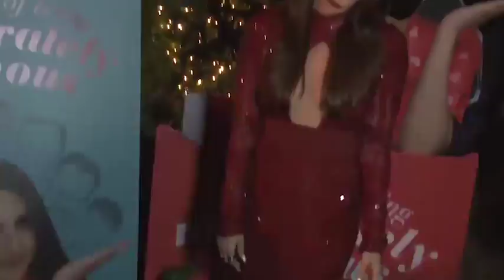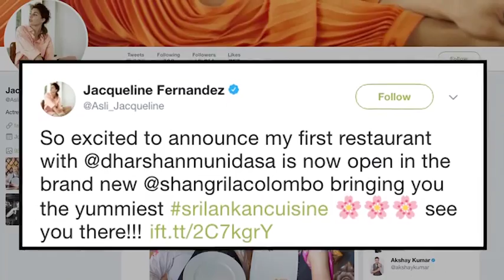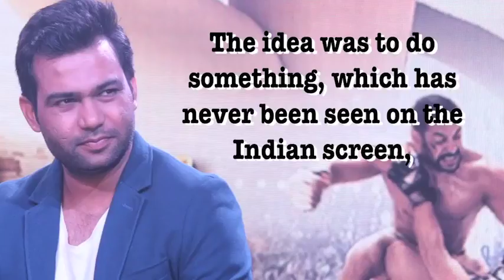Bollywood 14th Dec